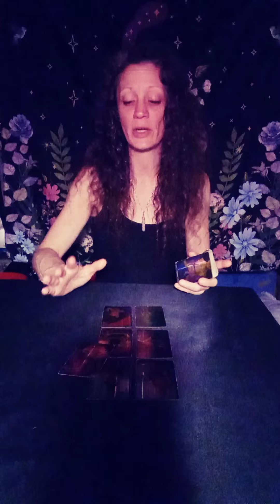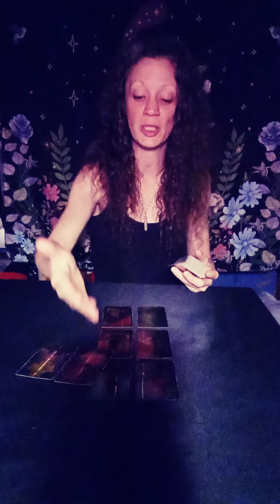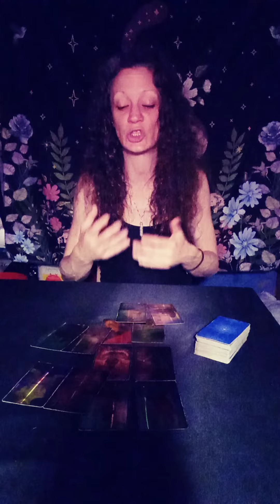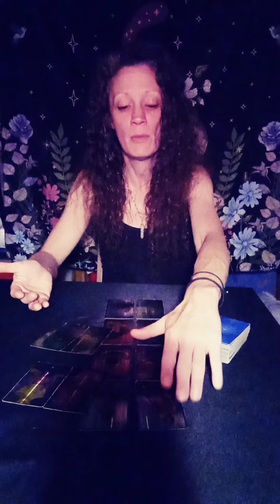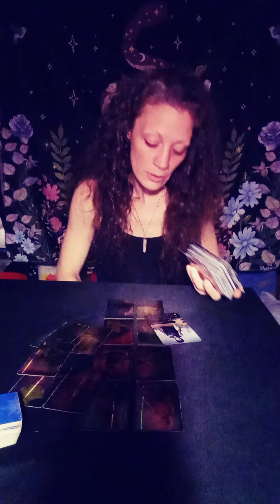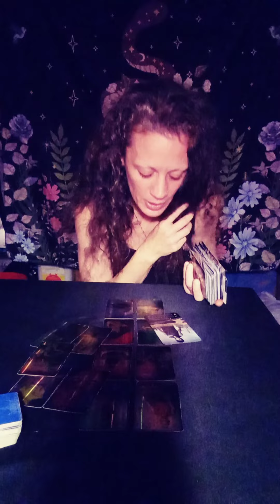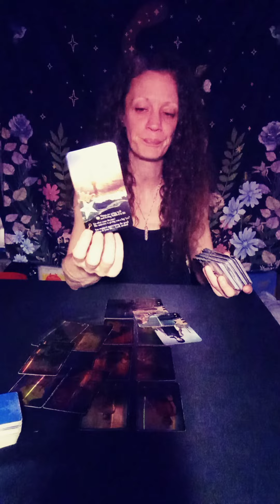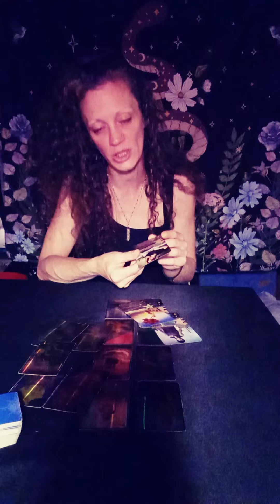watersigns Loving Your Job, Very Successful, Money Coming, a working W/ Children